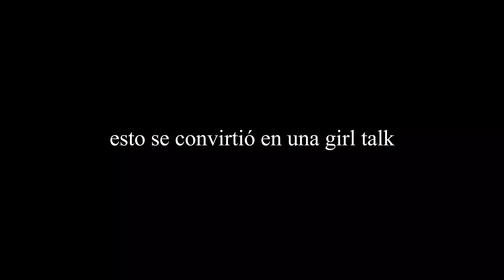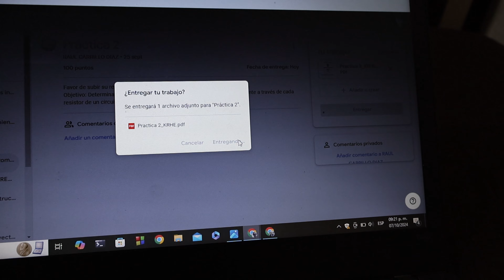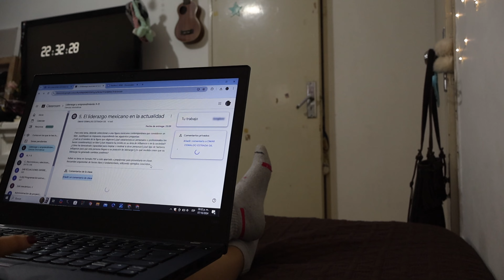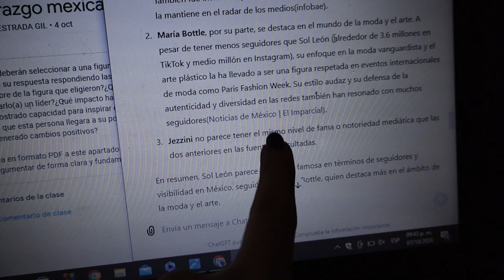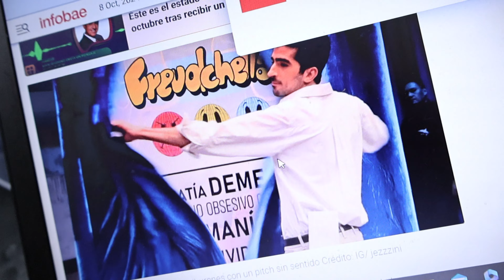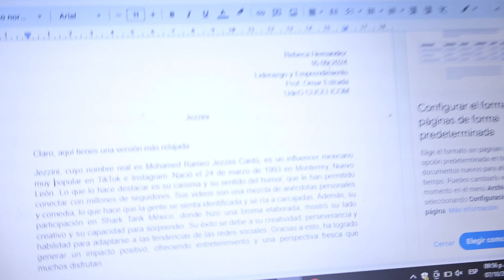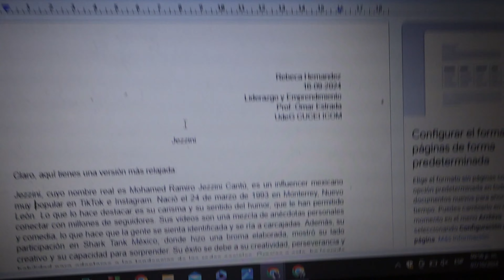GIRL TALK: ¿me gusta la uni?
mis más reales ya los extrañaba la verdad ya tenia rato sin subir nada y por fin les traigo algo diferente, algo más tranquilo, este es un formato nuevo que tenia rato queriendo probar, ya saben que si les gustaria que hablara de algo más especifico me digan por insta o por aquí, saben que siempre los ando leyendo.

una vez más vengo a actualizar un poco mi vida como una girl estudiando ingenieria, las cosas que me gustan las que no y como me la paso en la uni, es más como una platica entre reales, espero y les guste mucho mucho porque lo hice con mucho amor

*no soy dueña de la música utilizada en este video, todos los créditos van a sus legítimos dueños

y eso que bajaste hasta acaaaa🥱